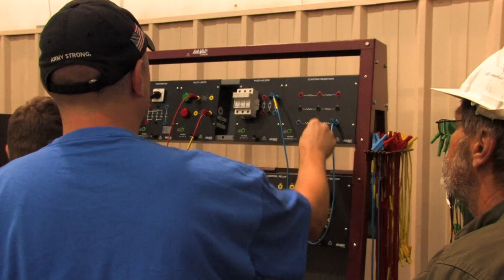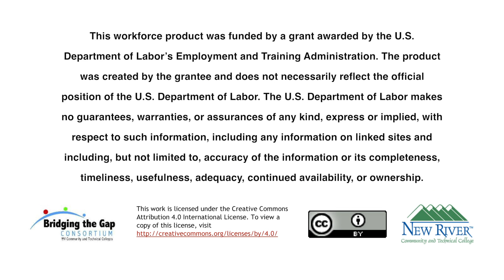New River Community & Technical College EMI Course